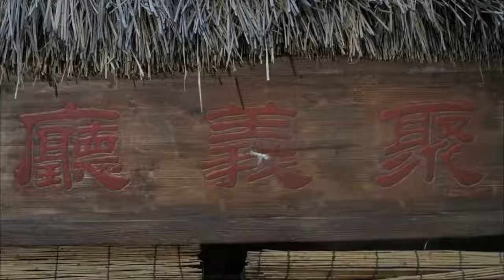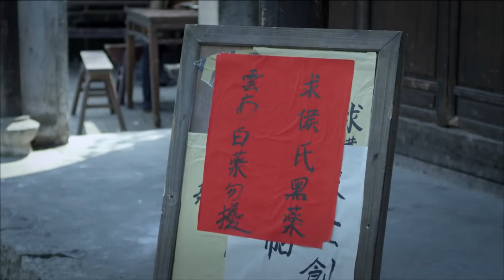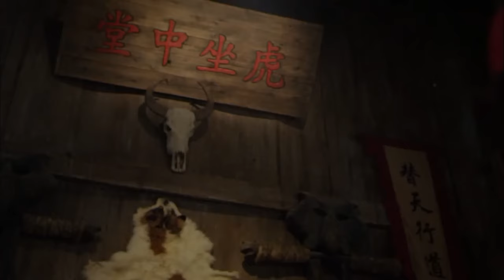【锄日猎刃 Hunting blade】EP07|深山獵王成為抗日鋤姦的戰士，除掉侵占家園的日寇侵略軍！|主演：陳冠霖 甘露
【锄日猎刃 Hunting blade】每晚GMT+8 20:00准时更新4集

劇情介紹📺
        上世紀四十年代，華中地區青龍山上，世居於此的傳統獵戶們迎來了決選新獵王的獵王擂。 同時，經過山下的八路軍正與日軍交戰，身有秘密任務的孔梅逃入青龍山。 為幫助孔梅，王翠蘭的奶奶被搜山的日軍所抓。 新任獵王吳永順率獵戶偷襲了日軍部隊，卻發現奶奶已死。 獵戶的此番行為引來了日軍對青龍山的瘋狂攻擊。 吳永順在孔梅的幫助下，與日軍在大山周旋。 為了讓孔梅的任務得以完成，吳永順帶著人馬一路上護送孔梅到達了根據地，吳永順逐漸由傳統的獵人成為了一名合格的八路軍戰士。 此時，青龍山即將被鬼子攻陷。 吳永順得知消息後帶著獵戶們再度返回了家園，在孔梅的指導下，經過一番血雨腥風的戰鬥，終於除掉了妄圖強佔青龍山的日本人。 戰爭過後，吳永順加入了救亡圖存的抗日洪流，奔向新的前線。
Plot introduction 📺
         In the 1940s, on Qinglong Mountain in Central China, the traditional hunters who had lived here for generations ushered in the Hunting King Tournament to choose a new hunting king. At the same time, the Eighth Route Army passing by the foot of the mountain was fighting with the Japanese army. Kong Mei, who had a secret mission, fled into Qinglong Mountain. In order to help Kong Mei, Wang Cuilan's grandmother was captured by the Japanese army searching the mountain. The new hunting king Wu Yongshun led the Orions to sneak attack on the Japanese troops, but found that his grandmother was dead. Orion's behavior triggered a crazy attack by the Japanese army on Qinglong Mountain. With the help of Kong Mei, Wu Yongshun fought with the Japanese army in the mountains. In order to complete Kong Mei's mission, Wu Yongshun took the troops to escort Kong Mei to the base area. Wu Yongshun gradually changed from a traditional hunter to a qualified Eighth Route Army soldier. At this time, Qinglong Mountain is about to be captured by the Japanese. After Wu Yongshun learned the news, he took the hunters back home again. Under the guidance of Kong Mei, after a bloody battle, he finally got rid of the Japanese who tried to occupy Qinglong Mountain. After the war, Wu Yongshun joined the anti-Japanese torrent of national salvation and rushed to the new front.